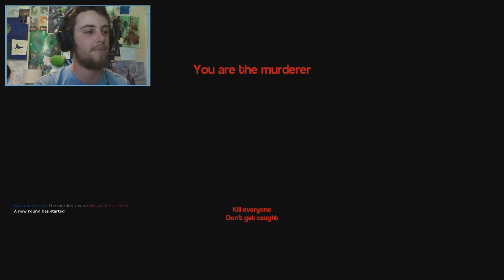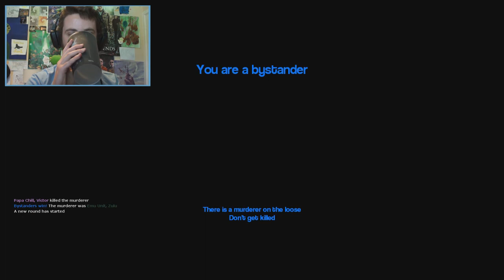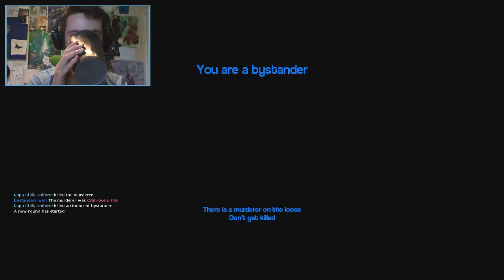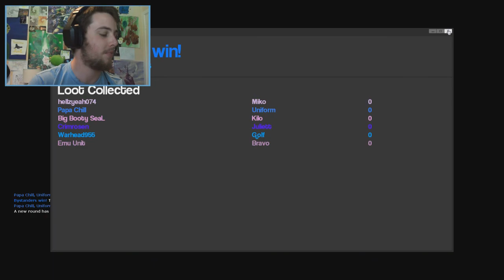THE BRICK PROTECTED ME [GMod Murder #9]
I have a brick thing and it is my friend that helps me in my time of need when there's a dude with a knife. Thanks for being great! :D ♥